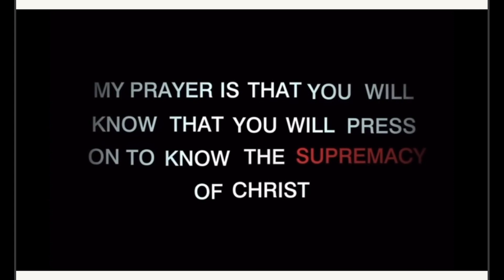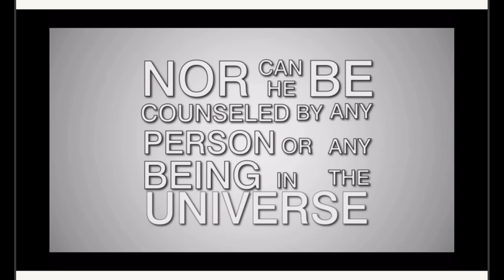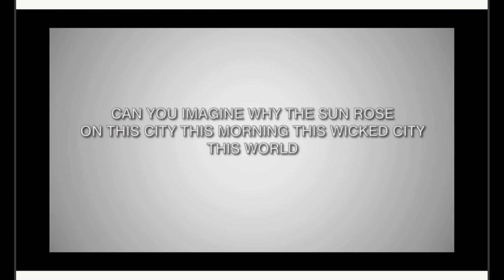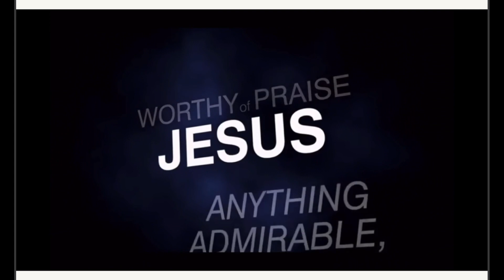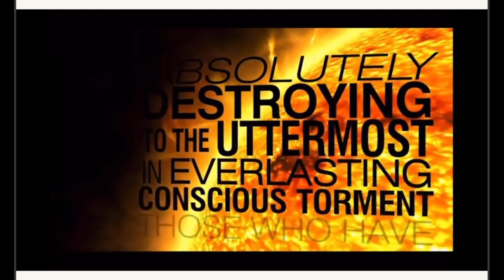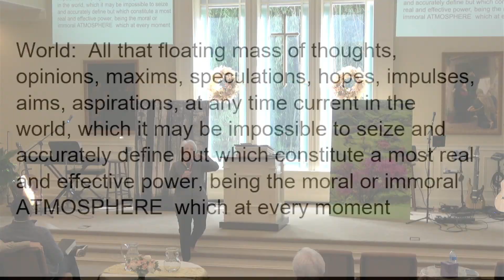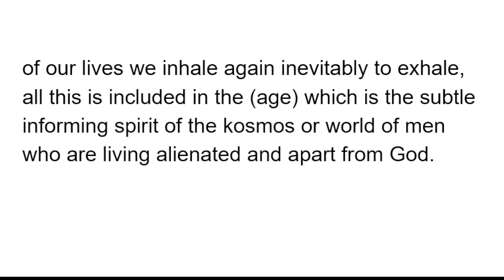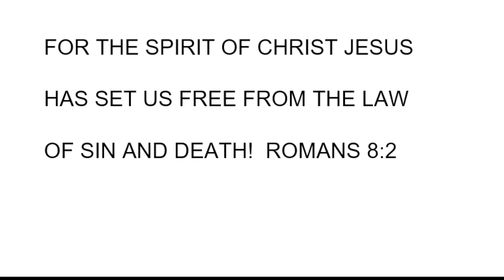Pastor Linda: Indwelling Life 10/08/2023